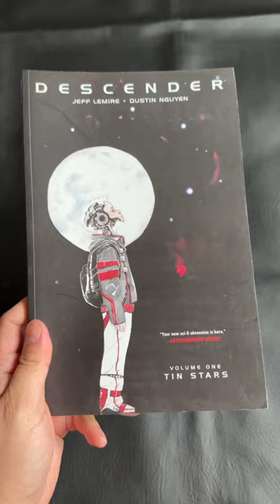10 GREAT IMAGE COMICS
Today I've compiled a list of 10 Great Image Comics: Paper Girls, Chew, Invincible, Descender, and many more!

What are some of your favorite Image Comics?

Use my code:
"thecomicbookreport"

Musician: @iksonmusic